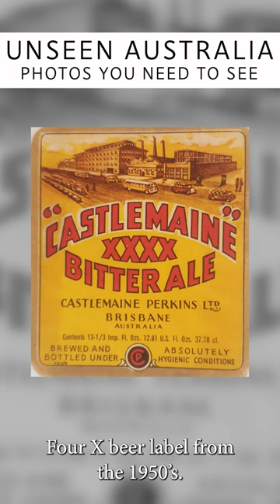Unseen Australia, Photos You Need To See #095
Unseen Australia, Photos You Need To See" is a captivating video series showcasing a nostalgic glimpse into Australia's past through a collection of still photographs from the late 1800s to the mid-20th century. The series features a voice-over commentary that describes each photo's time and place, providing a fascinating insight into the Australian way of life during those times.

Each episode of the series features a selection of photographs taken in various locations across Australia, from bustling city streets to remote outback communities. The photos showcase a range of everyday scenes, such as children playing in the street, farmers tending to their crops, and families enjoying a day at the beach.

Overall, "Unseen Australia, Photos You Need To See" is a captivating and thought-provoking series that offers a unique perspective on Australia's rich history and cultural heritage. The combination of beautiful photography and insightful commentary makes it a must-watch for anyone interested in Australian history and culture.